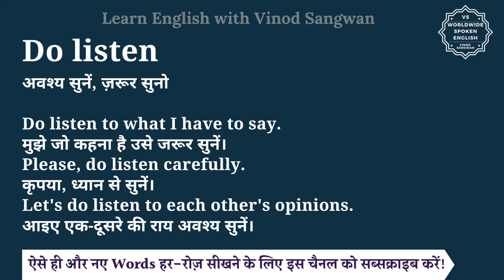Do listen meaning in Hindi | Do listen ka matlab kya hota hai | English to hindi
इस वीडियो में आप Do listen का हिंदी में मतलब समझेंगे और साथ में Do listen का pronunciation भी सीखेंगें यानि की आप Do listen के अर्थ के साथ साथ ये भी सीखेंगें की Do listen को कैसे बोले या Do listen को बोलने का सही तरीका क्या है |

तो बस एक मिनट में सीखिए Do listen को|
Let’s learn Hindi Meaning of Do listen in detail.

Do listen का हिंदी में अर्थ होता है
अवश्य सुनें, ज़रूर सुनो

Do listen to what I have to say.
मुझे जो कहना है उसे जरूर सुनें।
Please, do listen carefully.
कृपया, ध्यान से सुनें।
Let's do listen to each other's opinions.
आइए एक-दूसरे की राय अवश्य सुनें।

Do listen को इन उदाहरणों से और अच्छे से समझ सकते हैं